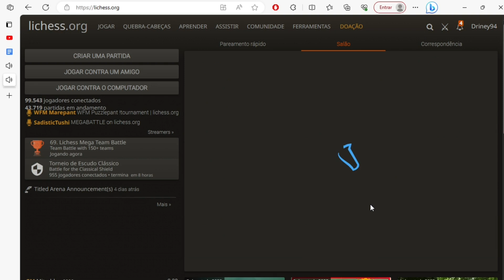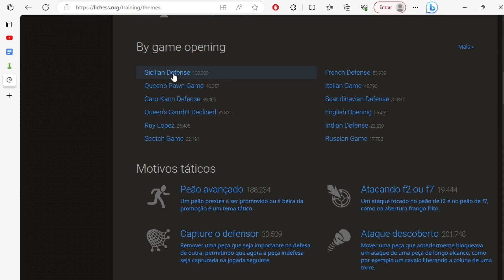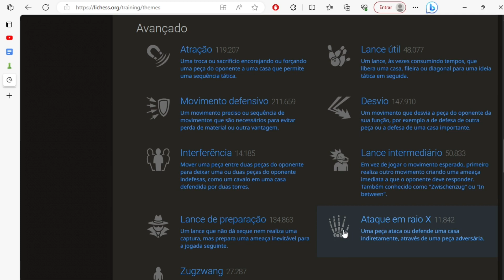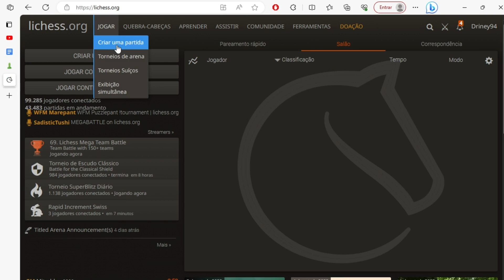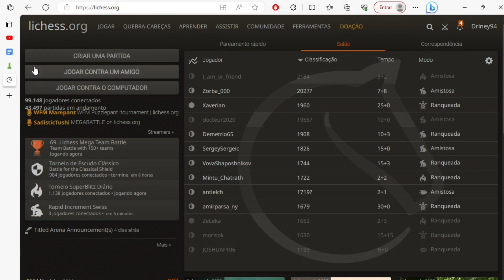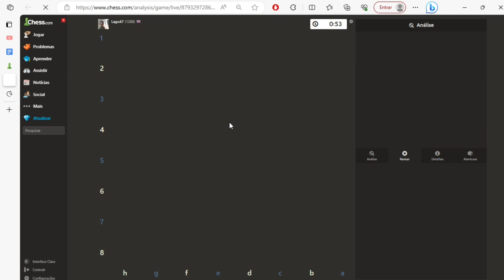CHESS COM X LICHESS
Bem-vindo ao emocionante confronto entre duas das melhores plataformas de xadrez online: Lichess e Chess.com! Neste vídeo, vamos explorar e comparar essas duas gigantes do xadrez virtual para ajudá-lo a descobrir qual delas se destaca como a melhor escolha para você.

🧩 Lichess: Conhecida por sua interface intuitiva, recursos gratuitos de alta qualidade e uma comunidade apaixonada de jogadores, Lichess conquistou o coração de muitos enxadristas. Vamos mergulhar em seus recursos e pontos fortes.

♟️ Chess.com: Como um dos pioneiros das plataformas de xadrez online, Chess.com oferece uma variedade impressionante de recursos, incluindo aulas, análises, torneios e muito mais. Descubra o que torna esta plataforma tão especial.

Nós investigaremos tudo, desde as partidas ao vivo e puzzles até as lições e estatísticas. Ao final deste vídeo, você terá uma compreensão sólida de qual plataforma atende melhor às suas necessidades e preferências no mundo do xadrez online.

Se você é um aficionado por xadrez ou apenas está começando a explorar esse fascinante jogo, este vídeo é para você. Deixe seus comentários sobre qual plataforma você prefere e compartilhe com outros amantes do xadrez!